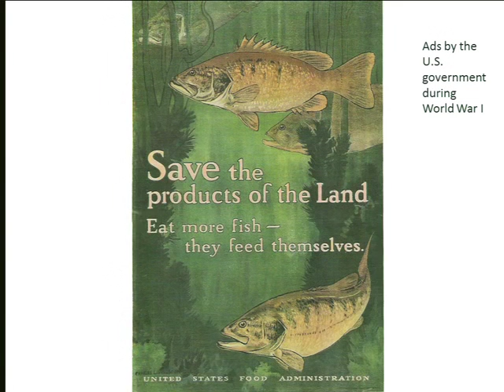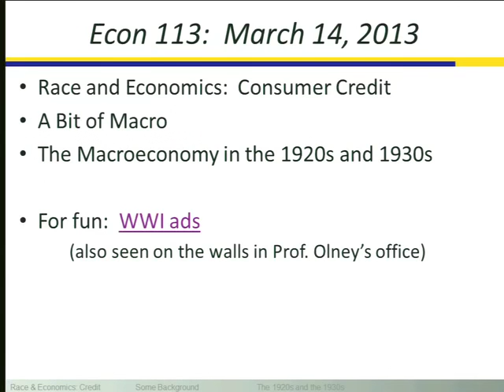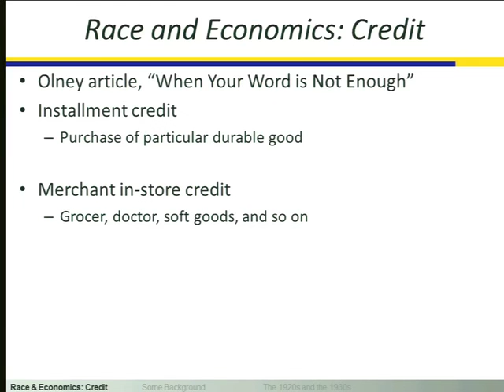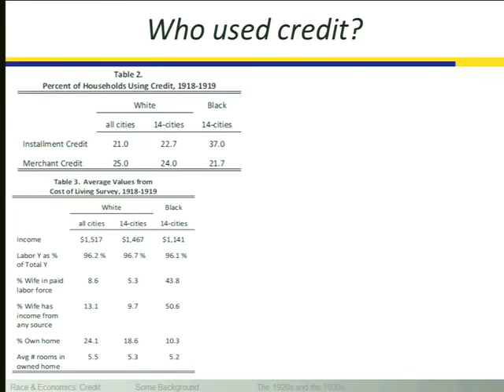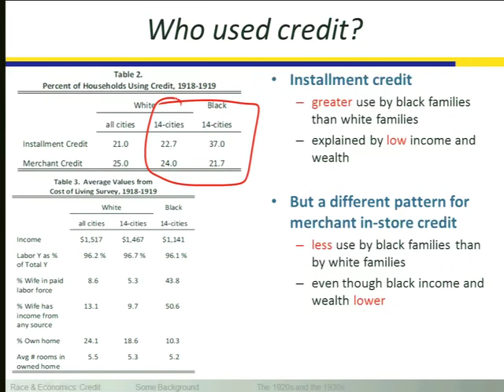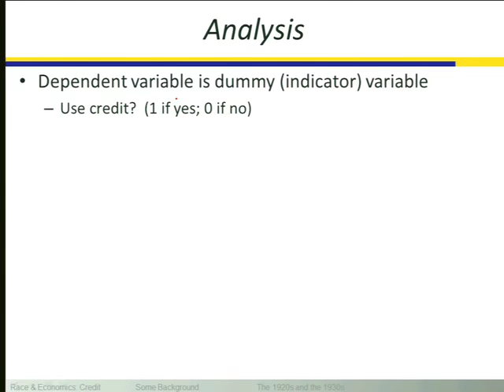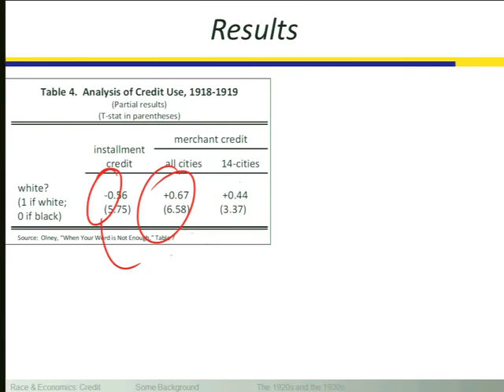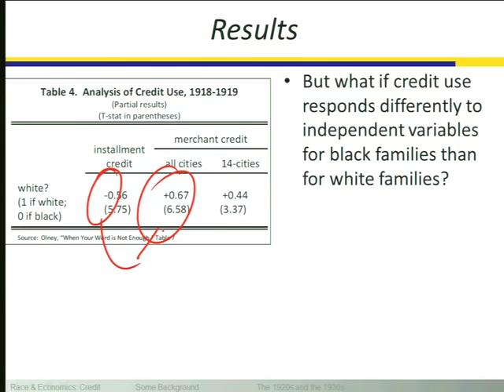16 2013 03 14 Lecture 15 The 1930s Poverty, Unemployment, Despair000